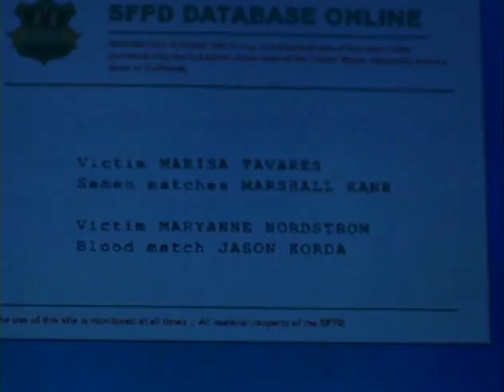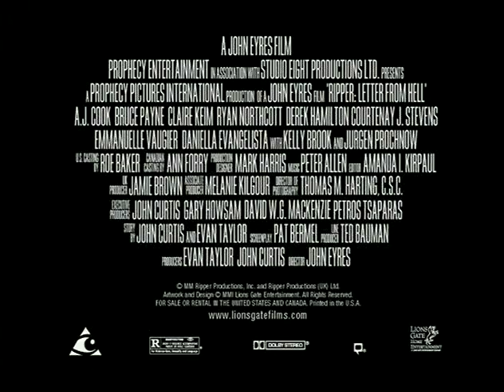Ripper: Letter from Hell (2001) | Trailer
A massacre survivor (A.J. Cook) studies serial killers under a famous expert (Bruce Payne), but her classmates soon start dying at the hands of a Jack the Ripper copycat.